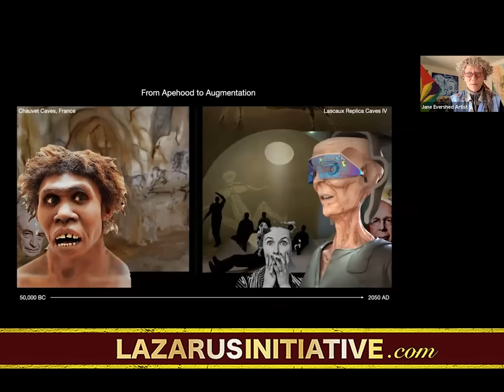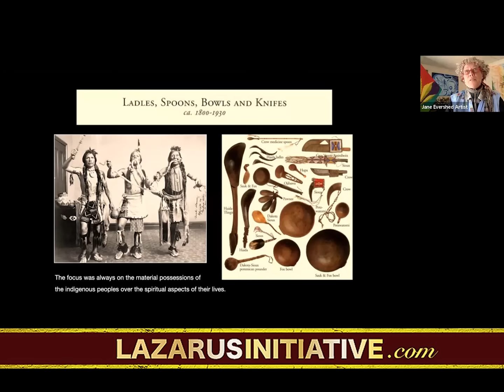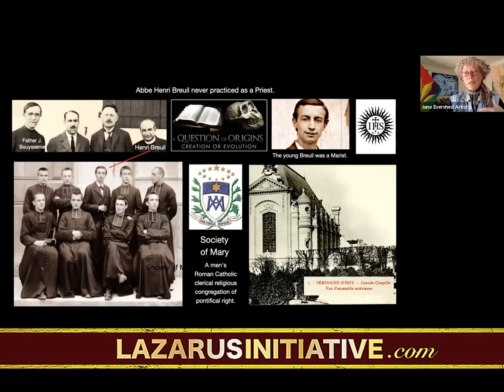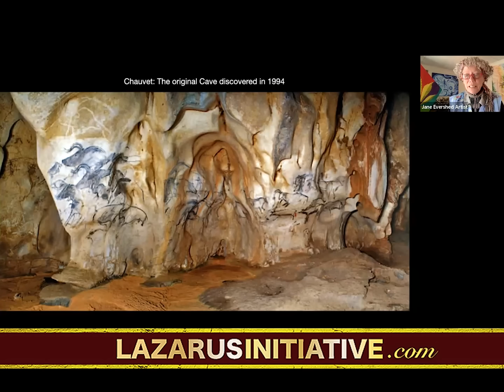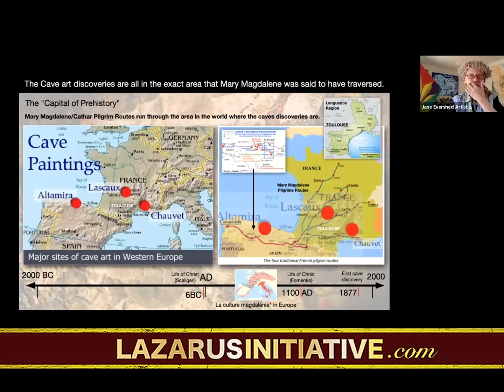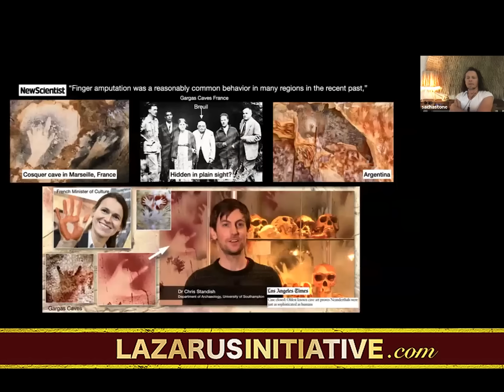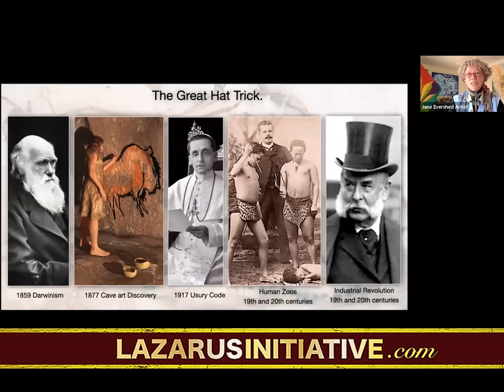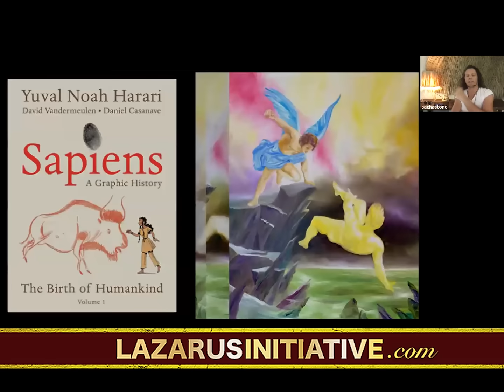Prehistoric Art: The Psycho-patho-genesis of Man with Sacha Stone.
The Great Cave-Art Psyop.

After delving deep into Prehistoric Cave Art, I discovered it was a tool for the psycho-patho-genesis of humanity.

In other words it was a made up story to make you believe you were once an ape and nowhere close to a being with the capacity to ascend. The creative essence of empowered spiritual human beings is the greatest threat to maintaining control over humanity.

It all started when a Prince, an artist and a Catholic Priest walked into a cave…
The smoking gun photograph that led me down this road is the gathering of Abbé Henri Breuil, a Catholic priest, Prince Albert Ist of Monaco and Louis Tinayre the artist, standing outside a newly discovered prehistoric cave art site named El Castillo in Spain in 1903.

During the Renaissance the Roman Catholic Church had tolerated Mary Magdalene but now it was high time to ritually dispose of her, so great a threat did she pose to their plans for humanity’s “evolution”. That is why they referred to her as a harlot unworthy of any reverence whatsoever.

First you must realize that the Roman Catholic Church adopted christianity in name only after trying to eradicate it through many brutal rampages throughout history. To name but two: The Dioclonentian Persecutions which were very severe persecution of Christians by the Roman Empire In AD 303, and King Herod's orders to kill every child under two years old or younger in the land of the birth of Christ.

You might be asking what this has to do with cave art!

This story takes place in France on the sacred ground where Mary Magdalene once traversed, sharing her spiritual wisdom in France with the Cathars.

According to the Cathar faith, a good God called Rex Deus made the heavens and the human soul, while an evil god called Rex Mundi entrapped that soul to suffer in the flesh of the human body on earth.

Almost every belief that the Cathars held dear was frowned upon by the Catholic Church in Rome. The Cathars believed that men and women were equal and that materialism hindered their spiritual quest. They asked no tithes and scorned the practice of usury. This is why it was so essential for Rome to eradicate Cathar beliefs.

The Roman Catholic Church devised a psychological operation building on what they had established during the Renaissance to have dominion over all the earth, piggy backing off Darwin's best seller, The Origin of the Species, 1859 and the Descent of Man published in 1871, just six years before the very first Prehistoric cave art was “discovered” in Spain in 1877.

Applying Fomenko’s  New chronology which corrects the great events of time according to planetary alignments, we find out that Christ was born as recently as the 11th century and the resonance of his teachings through Mary was still most palpable throughout France. The spirit of the Christ Consciousness was still deeply embedded in the soul of the people. Thus did Pope Innocent the III order the slaughter of 500,000 Cathars which lasted from 1209–1229. This is where the famous “Kill them all” decree originated.

 During the late 1800’s Abbé  Henri Breuil was tasked by the Catholic Church to complete the task in readiness for the people to accept the coming Industrial Revolution which was peddled through the World Fairs.

Breuil established the period of “prehistoric art”,  categorized it into cultures and dispersed his fabricated findings throughout the church's now well-established institutions of academia. In so doing he became known as the world's foremost authority on Prehistory earning him his nickname: The Prehistoric Pope.

 Employing the bedazzlement of the World Fairs, the belittling of humanity as once ape-like beings, the genius of an artist and the power of “scientific” Institutions, Breuil worked diligently to fulfill this monumental “undertaking” along with other colleagues of the cloth who were prominent scholars of Prehistory in their own fields.
Thus did the Roman Empire 2.0 fabricate prehistoric art in a desperate attempt to eliminate the Christ Consciousness from this earth once and for all.

They needed visual evidence of how man survived back then, by drawing animals on cave walls it showed that they had food, clothing and shelter to survive in the most menial way possible. By showing many painted hands on the walls they provided fabricated visual evidence of the presence of Neanderthals and early modern Homo-Sapien Sapiens.

The battle for the Catholic Church’s great psychological attempt to curtail the ascension of man by destroying every last remnant of the Christ Consciousness from living memory began with the discovery of Prehistoric cave art paired with the discovery of “irrefutable” finds of Neanderthal bones and skulls.

Thus was the very first prehistoric cave art “discovered” in Altamira Spain in 1877...